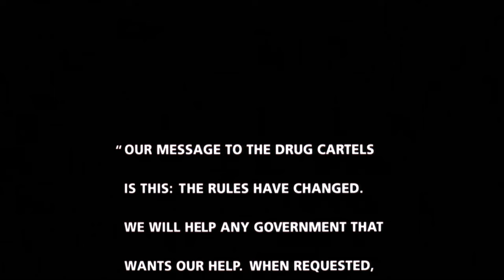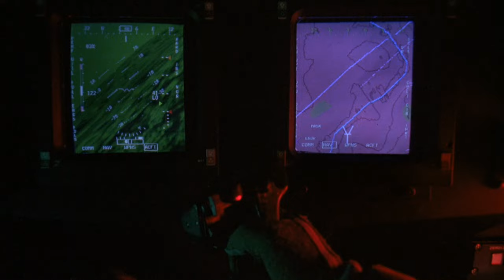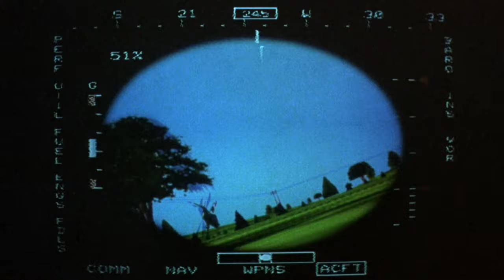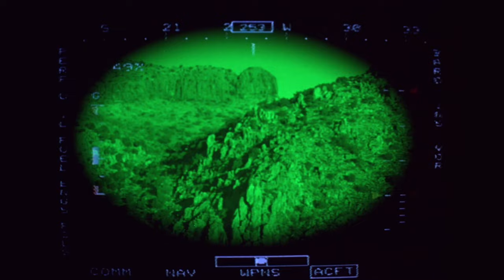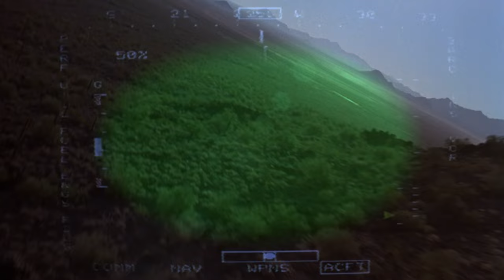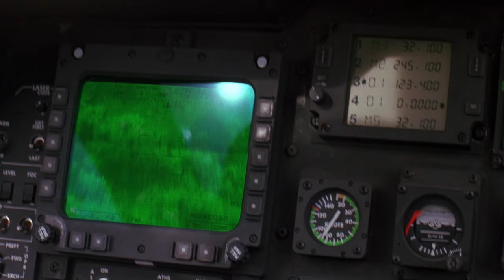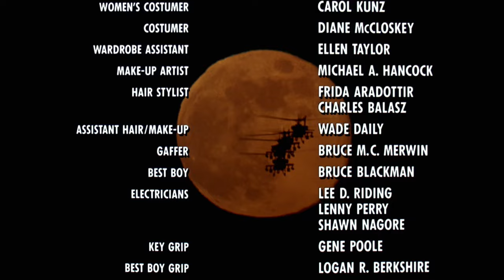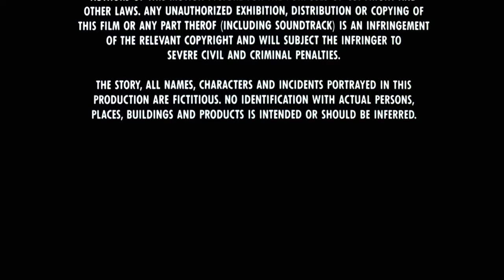Tűzmadár akció 1990 HUN [720p] [Teljes film]